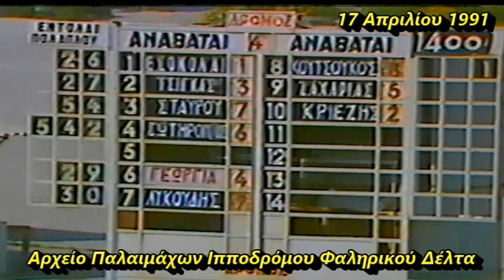ΜΠΕΛΟΤΑ : Γεωργία Αλεξανδρή /Ελληνικές Ιπποδρομίες -Ιππόδρομος Φαληρικού Δέλτα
17 Απριλίου 1991
 Κλάση ΣΤ  , 5 ετών +  , 1400 μέτρα
1ος ΜΠΕΛΟΤΑ: Αναβάτρια Γεωργία Αλεξανδρή - 2oς ΜΠΕΛΛΑ ΤΖΟΥΛΙΑ: Αναβάτης Τάκης Σταύρου -3ος  ΝΑΣΩΝ: Θανάσης Σωτηρόπουλος